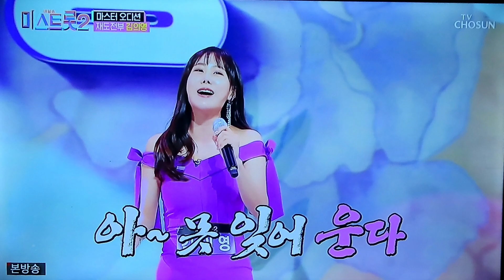미스트롯2*김의영[용두산엘레지*올하트]ㅡ경연노래사진으로편집/201224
보시는 모든분들
건강하고 행복하세요